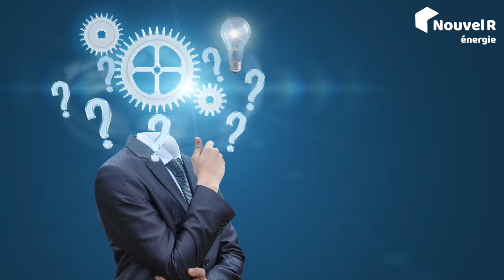Le Meilleur Panneau Solaire Ou Le Plus Puissant ?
Vous cherchez le meilleur panneau solaire et vous avez tendance à être attiré par le plus puissant. Je vous explique pourquoi les deux ne sont pas de synonymes.

Si vous avez des questions, nos techniciens-conseillers sont disponibles au 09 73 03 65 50.

00:00 Le meilleur panneau solaire ou le plus puissant ?
00:13 Les panneaux solaires les plus puissants
00:58 Pourquoi le plus puissant n'est pas forcément le meilleur
02:22 Le meilleur panneau ou le plus puissant : quel choix faire ?